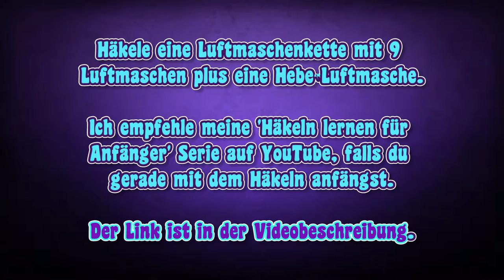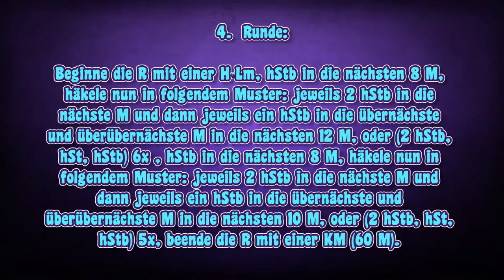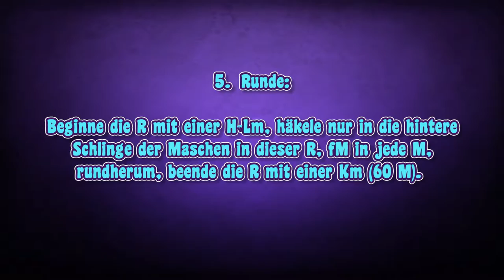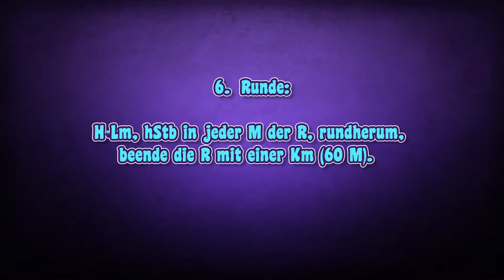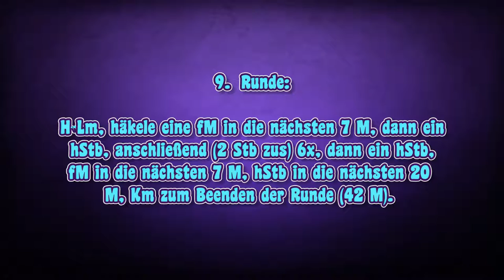DIY | Häkelschuhe für 45 cm Puppen (Klassischer Sami Schnitt) • Sami Doll Tutorials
In diesem Video zeige ich - Schritt für Schritt - wie ich ein paar Schuhe für meinen 45 cm Klassischen Sami Mädchenpuppen Schnitt mache. Es kann sein, dass die Schuhe auch anderen Stoff- und Waldorfpuppen mit ähnlichen Fußproportionen passt.